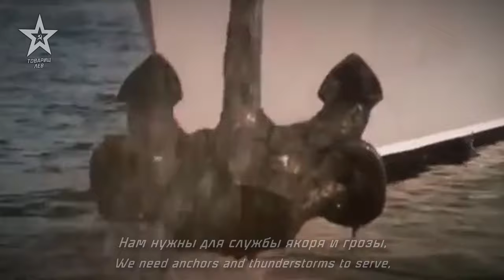"Crew Is One Family" | "Экипаж одна семья" | Soviet Navy Song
One of the most known Soviet Navy Songs!